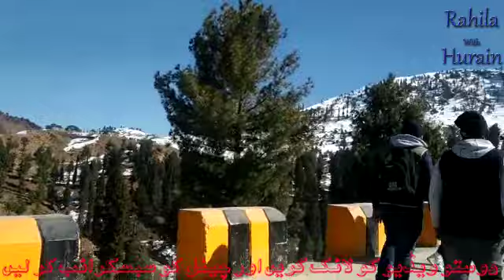sawat vlog rahila with hurain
RAhila With Hurain